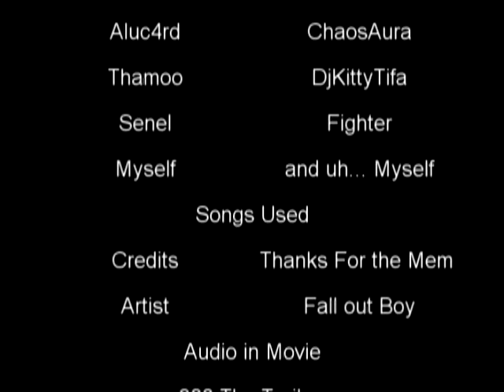300 Lobster Claws Trailer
a Rumble Fighter special LOL.

well im still currently editing like crazy on this film =/ it probably wont be out for a LONG time. so enjoy the trailer ^ ^